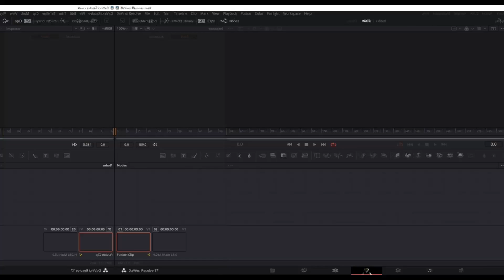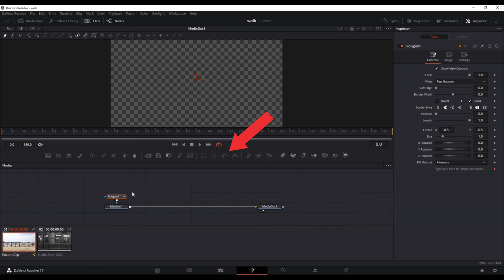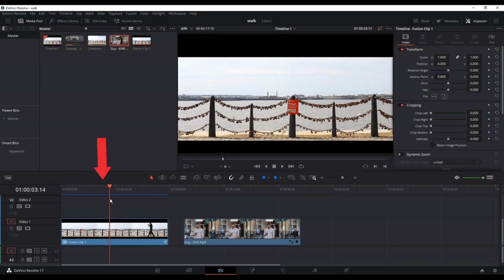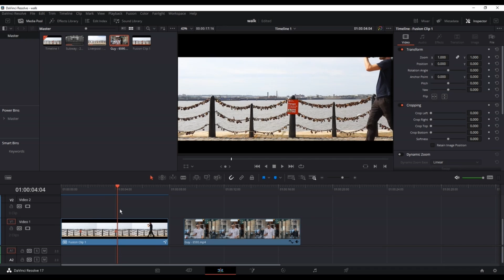Easy Walk By Transition Effect Davinci Resolve 19 | Basic Tutorial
Make Walk By Transition Effect In Davinci Resolve  Just Few Steps.
Easy To Follow Basic Tutorial Using Davinci Resolve 19

▶ Stock Footage,SFX,Plugins,Templates:
🔥 Motion Array* (Click to Get $50 OFF!)

when you make a purchase on one of those sites,
I will get a small kickback to no extra cost for you!
Thanks for supporting me and my channel! Cheers!